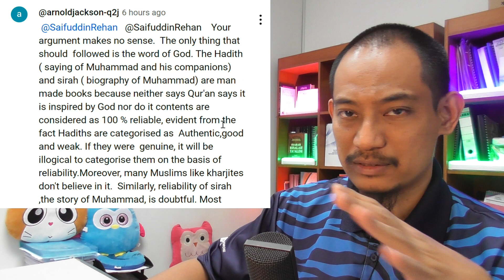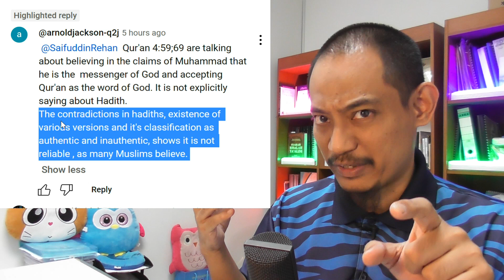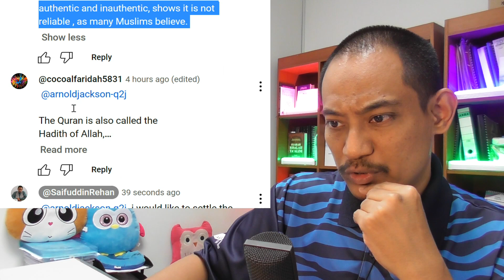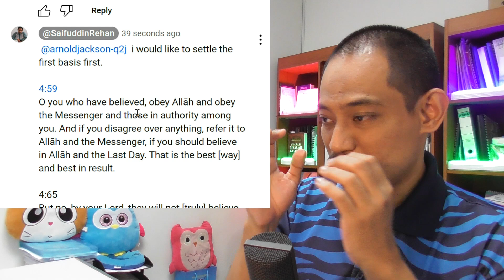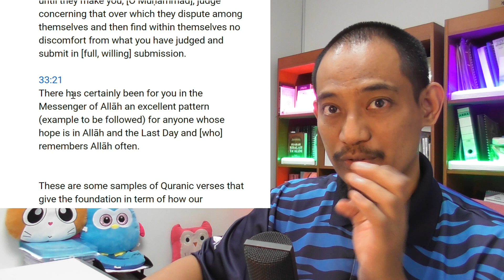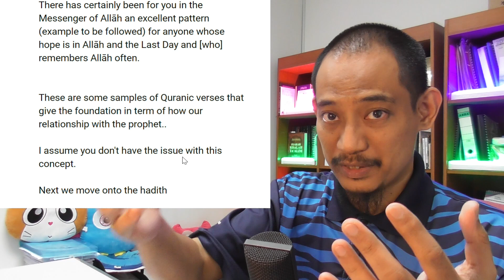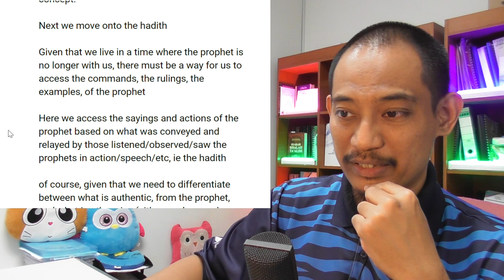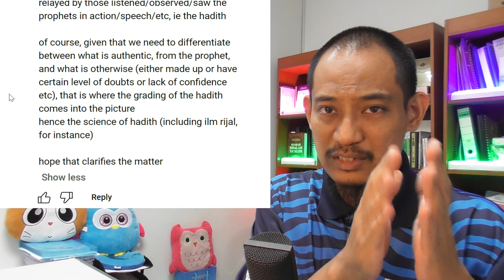"The only thing that should be follower is the word of God. The Hadith are not 100% reliable"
In this video I highlight a comment by @arnoldjackson-q2j that stated
"Your argument makes no sense.  The only thing that should  followed is the word of God. The Hadith ( saying of Muhammad and his companions) and sirah ( biography of Muhammad) are man made books because neither says Qur'an says it is inspired by God nor do it contents are  considered as 100 % reliable, evident from the fact Hadiths are categorised as  Authentic,good and weak. If they were  genuine, it will be illogical to categorise them on the basis of reliability.Moreover, many Muslims like kharjites don't believe in it.  Similarly, reliability of sirah ,the story of Muhammad, is doubtful. Most importantly they are man made, not word of God.
Where Bible is approved and attested by Qur'an as the word of God and a reliable source."

As usual, I share my reaction and comments on what was stated in the comment